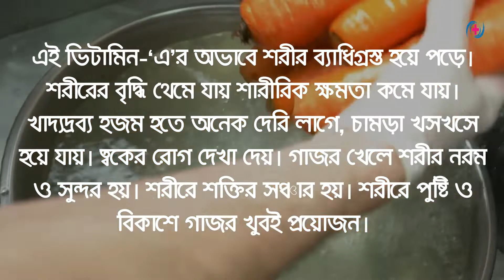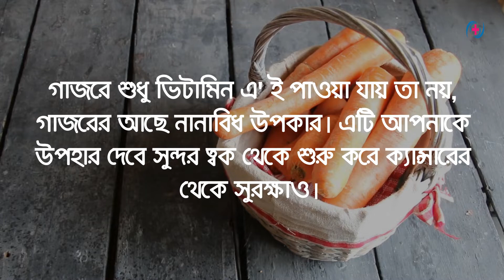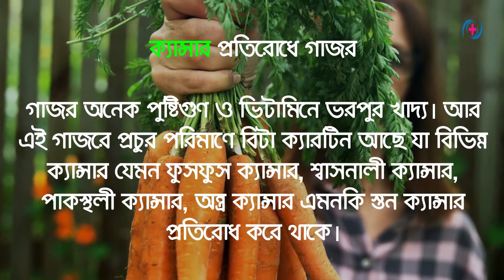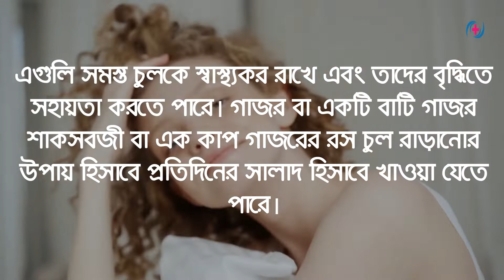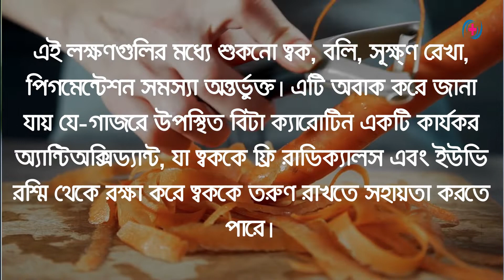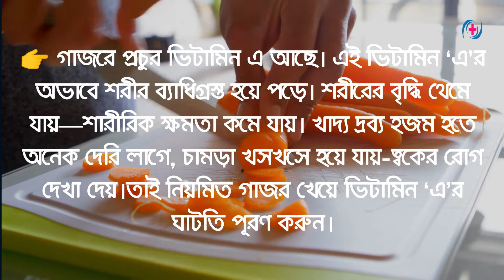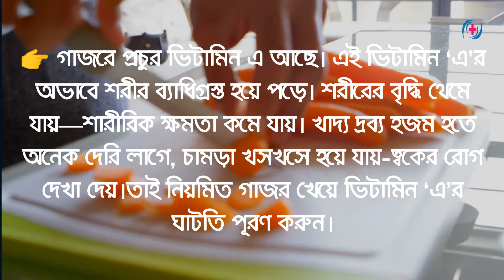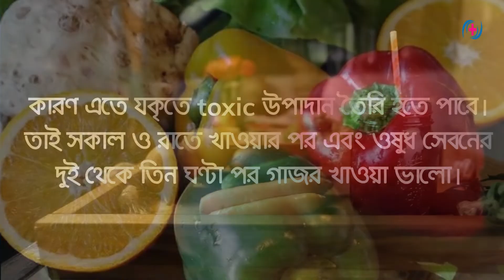গাজর কখন কিভাবে কতটুকু খাবেন?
-গাজর খেলে শরীরে কি কি পরিবর্তন ঘটে জানেন?গাজর খেলে শরীরে কি কি পরিবর্তন ঘটে জানেন? গাজর কখন-কিভাবে-কতটুকু খাবেন? carrots benefits and risks ,গাজরের রসের উপকারিতা, গাজর কাঁচা খাওয়া কি ভালো? ,
গাজর-গুণে ও মানে সমৃদ্ধ গাজরের উপকারিতা ও অন্যান্য খুঁটিনাটি, গাজরের উপকারিতা জানলে প্রতিদিন আপনিও খাবেন, গাজর খাওয়ার উপকারিতা ও অপকারিতা কি কি? ,গাজর খাওয়ার সময় .গাজর খাওয়ার নিয়ম. গাজর কিভাবে খেলে কি হয়? কে কী কেন
 কিভাবে গাজর, কেন খাবে প্রতিদিন গাজর, খেলে মিলবে যেসব সুফল গাজরের উপকারিতা,health bangla information71,

গাজর (ইংরেজি: Carrot) (বৈজ্ঞানিক নাম Daucus carota) একপ্রকার মূল জাতীয় সবজি। গাজর গাছ Apiaceae পরিবারভুক্ত। এর আদি নিবাস দক্ষিণ-পশ্চিম এশিয়া এবং ইউরোপ। পৃথিবীর প্রায় অর্ধেক গাজরই চীন দেশে উৎপাদিত হয়।
নানা প্রকার খাদ্য তৈরিতে গাজর ব্যবহৃত হয়, বিশেষ করে সালাদে এর ব্যবহার ব্যাপক। একে সাধারণত গৃহের বাগানের সবজি উৎপাদিত করা হয়।

উপকারিতা
১. আগে গাজর না খেয়ে থাকলে এবার শুরু করে দিন। কারণ গাজর দৃষ্টিশক্তি বাড়ায়। এতে আছে বিটা ক্যারোটিন যা আমাদের লিভারে গিয়ে ভিটামিন এ তে বদলে যায়। পরে সেটি চোখের রেটিনায় গিয়ে চোখের দৃষ্টিশক্তি বাড়াতে সাহায্য করে, সেই সাথে রাতের বেলায়
অন্ধকারেও চোখে ভাল দেখার জন্য দরকারি এমন এক ধরনের বেগুনি পিগমেন্টের সংখ্যা বাড়িয়ে দৃষ্টিশক্তি ভাল রাখতে সাহায্য করে।

২. গাজর খেলে ক্যান্সারের ঝুঁকি কম থাকে। গাজরে আছে ফ্যালকেরিনল এবং ফ্যালকেরিনডায়ল যা আমাদের শরীরে অ্যান্টিক্যান্সার উপাদানগুলোকে পূর্ণ করে। তাই গাজর খেলে ব্রেস্ট, কোলন, ফুসফুসের ক্যান্সার হওয়ার ঝুঁকি অনেকটাই কমে যায়।

৩. গাজর শুধু শরীরের জন্য ভাল তাই নয় এটি আমাদের জন্য অ্যান্টি এজিং উপাদান হিসেবেও কাজ করে। এতে যে বিটা ক্যারোটিন আছে তা আমাদের শরীরের ভেতরে গিয়ে অ্যান্টিঅক্সিডেন্ট হিসেবে কাজ করে আমাদের শরীরের ক্ষয়প্রাপ্ত কোষগুলোকে ঠিকঠাক করে।

৪. সুন্দর ত্বকের জন্যও গাজর খেতে পারেন। এটি আপনার ত্বককে ভেতর থেকে সুন্দর করে তুলতে সাহায্য করবে। এর ভিটামিন এ ও অ্যান্টিঅক্সিডেন্ট আপনার ত্বকের রোদে পোড়া ভাব দূর করবে। সেই সাথে ভিটামিন এ ত্বকের অযাচিত ভাঁজ পড়া, কালো দাগ, ব্রন,
ত্বকের রঙের অসামঞ্জস্যতা ইত্যাদি দূর করে আপনাকে সুন্দর হয়ে উঠতে সাহায্য করবে।

৫. এছাড়াও গাজর ভাল অ্যান্টিসেপ্টিক হিসেবেও কাজ করে। এটি শরীরে কোনো ক্ষত হলে তা ইনফেকশন হওয়া থেকে রক্ষা করে। কোথাও কেটে বা পুড়ে গেলে সেখানে লাগিয়ে নিন কুচি করা গাজর বা সিদ্ধ করা গাজরের পেস্ট। আপনার ইনফেকশন হওয়ার আশঙ্কা
 থাকবে না।

৬. এছাড়া গাজর বাইরে থেকেও ত্বকের অনেক উপকার করে। ফেশিয়ালের উপাদান হিসেবে ব্যবহার করতে পারেন।

৭. হৃৎপিণ্ডের নানা অসুখে এটি খুব ভাল কাজ করে। এর ক্যারোটিনয়েডগুলো হৃৎপিণ্ডের নানা অসুখের ওষুধ হিসেবে কাজ করে।

৮. গাজরে উপস্থিত ভিটামিন এ লিভারে গিয়ে তাকে শরীর থেকে নানা ধরনের টক্সিন জাতীয় খারাপ উপাদান পরিষ্কার করতে সাহায্য করে। এছাড়াও গাজরের এই উপাদান লিভার থেকে অতিরিক্ত চর্বি সরিয়ে ফেলতে সাহায্য করে। সেই সঙ্গে গাজরের ফাইবার কোলন
 পরিষ্কার রাখে এবং কোষ্ঠকাঠিন্যর হাত থেকে আপনাকে রক্ষা করে।

৯. সুন্দর ও সুস্থ্য সবল দাঁতের জন্য গাজরের জুড়ি মেলা ভার। গাজর আপনার দাঁত ও মুখের ভেতর পরিষ্কার রাখে। গাজরের মিনারেলগুলো দাঁত মজবুত রাখতে সাহায্য করে।

১০. হার্ভার্ড বিশ্ববিদ্যালয় দ্বারা পরিচালিত সম্প্রতি এক গবেষণায় দেখা গেছে, যারা সপ্তাহে ছয়টির বেশি গাজর খান বা খাচ্ছেন তাদের স্ট্রোকের ঝুঁকি যারা এর থেকে কম পরিমানে কম বা একটি গাজর খাচ্ছেন তাদের তুলনায় অনেক কম হয়। তাই স্ট্রোকের ঝুঁকি কমাতে
হলে এখনি নিজের খাবারের তালিকায় যুক্ত করুন গাজর। সালাদ হিসেবেও খেতে পারেন বা তরকারিতেও দিতে পারেন।

গাজরের বিটা ক্যারোটিন ভিটামিন-'এ'-তে রূপান্তরিত হয়ে দৃষ্টিশক্তি ভালো রাখে। এটি অ্যান্টি-অক্সিড্যান্ট হিসেবেও কাজ করে।
গবেষণায় দেখা গেছে, গাজরে বিদ্যমান ফ্যালক্যারিনল ও ফ্যালক্যারিডিওল ফুসফুস ও অন্ত্রের ক্যান্সারসহ অন্যান্য ক্যান্সার প্রতিরোধ করে।
গাজরের আলফা ক্যারোটিন ও লুটিন নামক উপাদান হৃদরোগ প্রতিরোধে বিশেষ ভূমিকা পালন করে।
গাজর থেকে প্রাপ্ত ভিটামিন-'এ' রক্তের ক্ষতিকর টঙ্কি উপাদানগুলো দেহ থেকে বের করে দিতে সাহায্য করে।
গাজর শ্বাসনালির প্রদাহ নিরাময় করে।
গাজর দাঁত ও মাড়ির সুস্থতা রক্ষা করে।
গর্ভবতী মায়েরা গাজরের রস খেলে শিশুর জন্ডিস হওয়ার ঝুঁকি কমে।
এটি কোষ্ঠকাঠিন্য দূর করে।
গাজর শরীরের যেকোনো ক্ষত নিরাময় করে। গাজরের পাতা মধুর সঙ্গে মিলিয়ে খেলে উপকার পাওয়া যায়।
গাজরের স্যুপ ডায়রিয়া রোগে কার্যকরী ভূমিকা পালন করে।
গাজর কৃমিনাশক হিসেবে কাজ করে।
গাজরের সঙ্গে কয়েক কোয়া রসুন মিশিয়ে খেলে উচ্চ রক্তচাপ নিয়ন্ত্রণ করা যায়।

গাজরকখনকিভাবেকতটুকুখাবেন? # গাজরখাওয়ারউপকারিতা